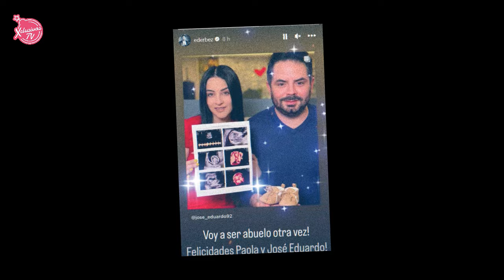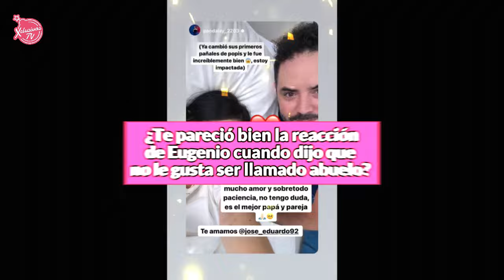Critican a Eugenio Derbez por no ser feliz por ser abuelo | XclusivasTV